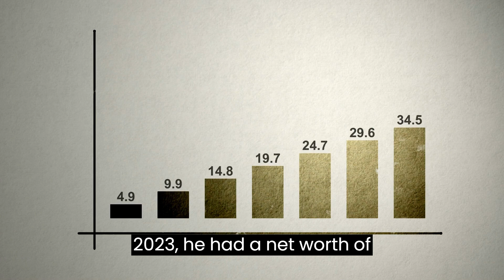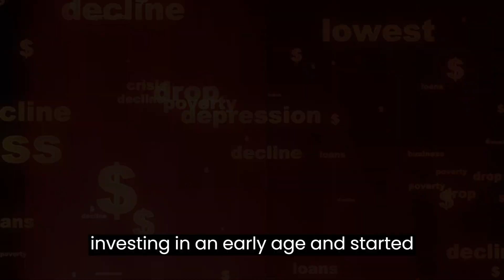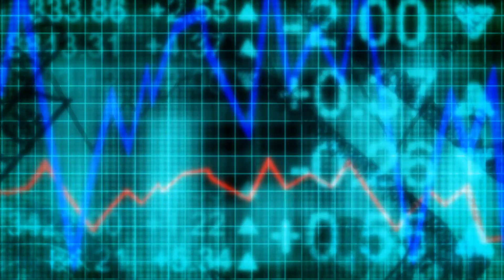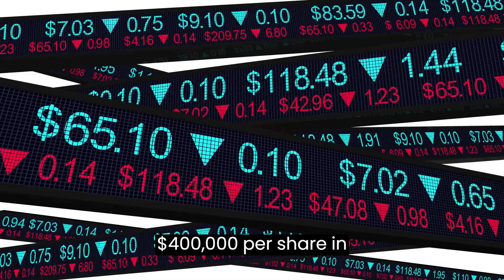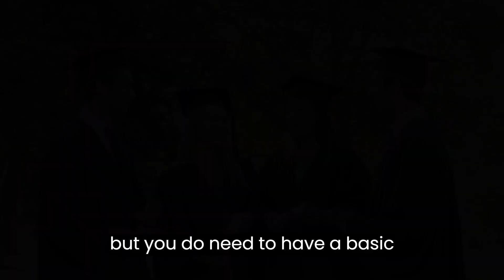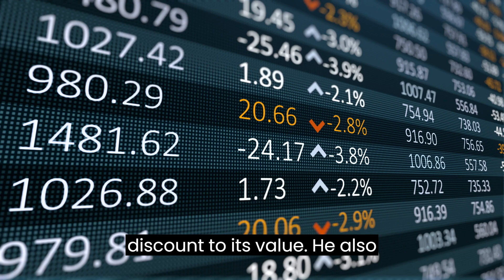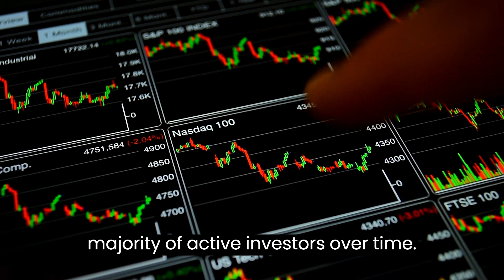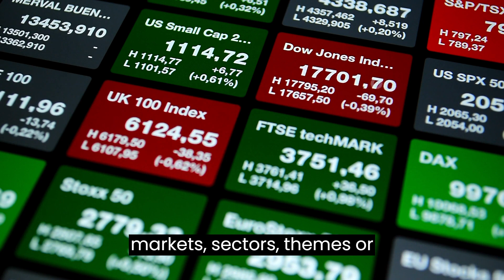Investing Like Warren Buffett with a Small Budget: Key Tips Revealed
In today's video, I'm going to talk about one of the most successful investors of all time, Warren Buffett, and how he would invest with a small amount of money.